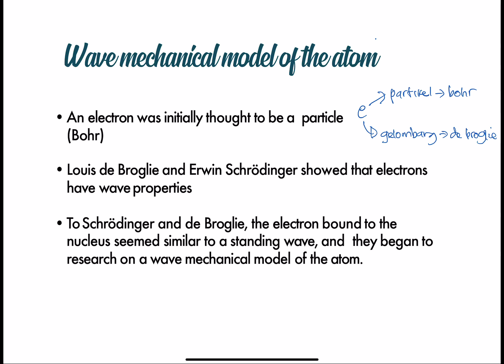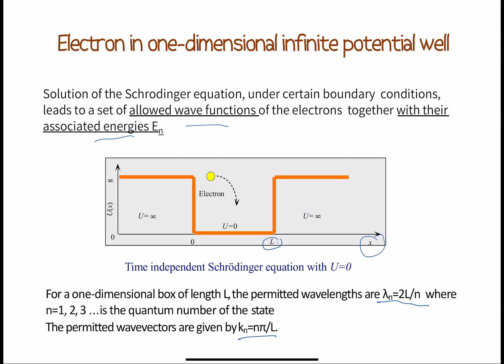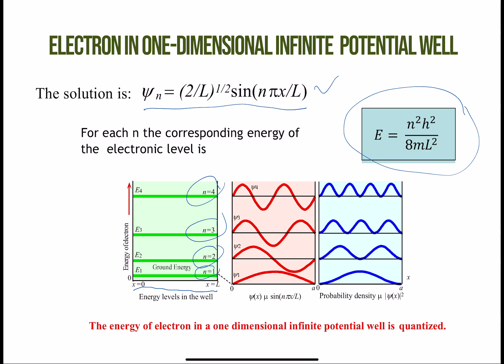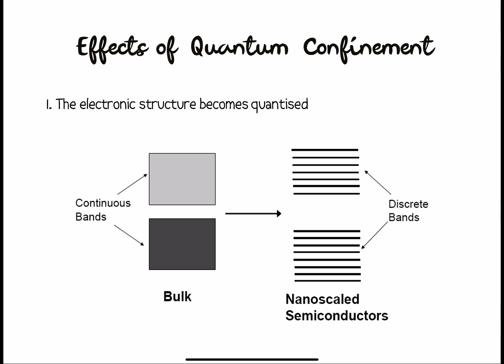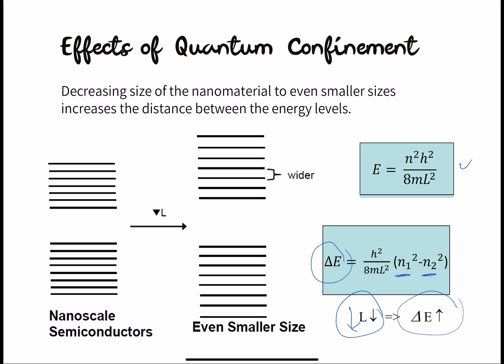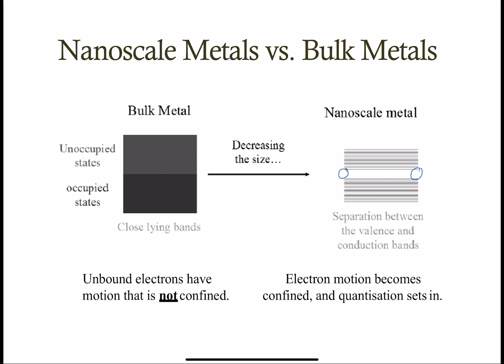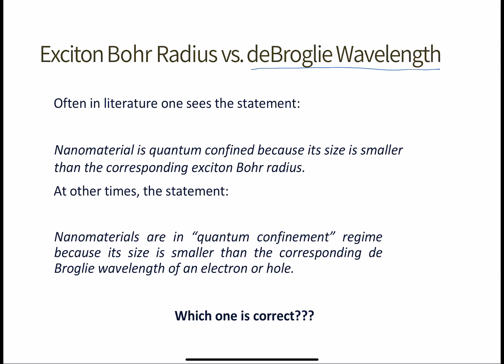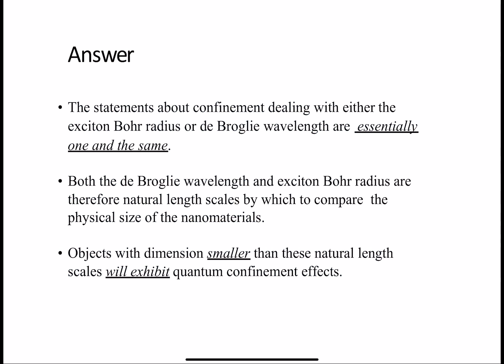MT4045/MT5011 Material Nano : Kurungan Kuantum 03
Persamaan Schrodinger
Efek dari Quantum Confinement
Bohr Radius vs deBroglie Wavelength